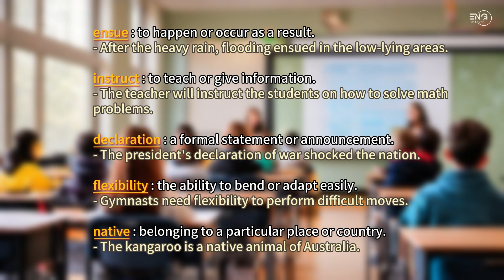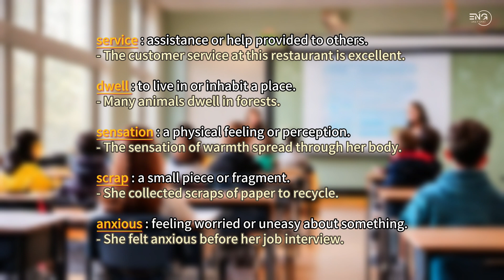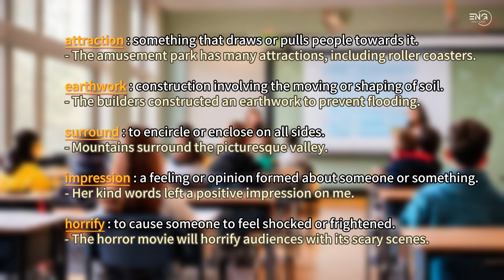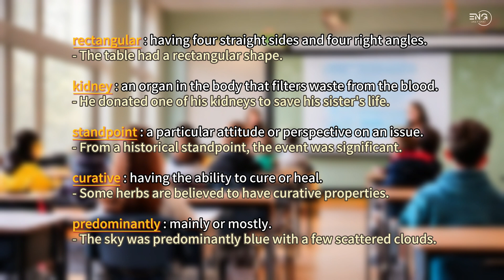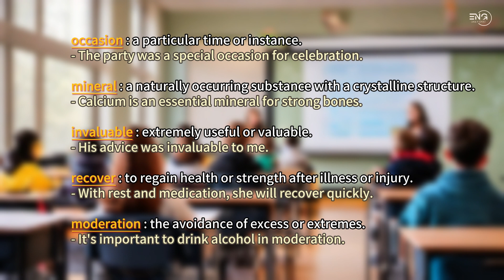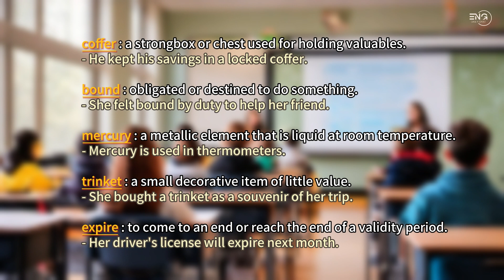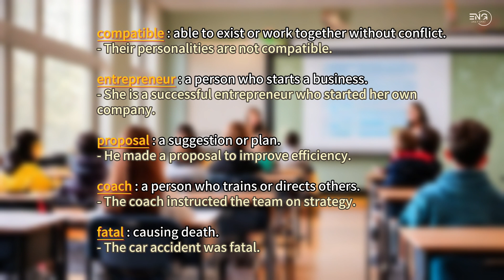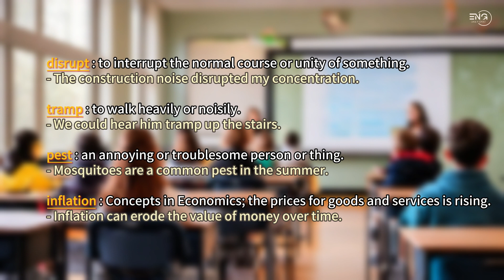Mastering IELTS Core Vocabulary | Lesson 12